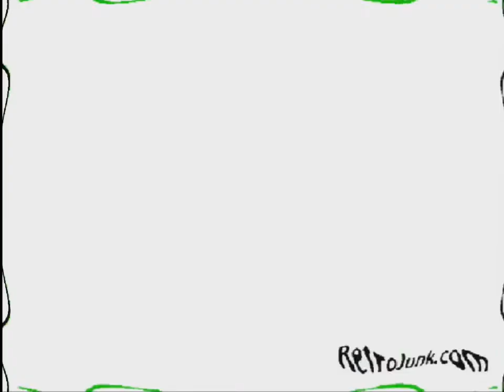Klasky Csupo Logo Effects Round 1 vs Everyone (1/10)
Klasky Csupo Logo is the third original logo that is taken from: Rocket Power

Effects list:

None
Divided Effect
G Major 04
Pizza Pizza Effect
Wanda Rabbit Major
CoNfUsIoN
X Is a Pirate
It’s Full Of Eggs Effect
LTKC Map
Low Voice
Blind X
Deaf X
Yellow Out
K Major